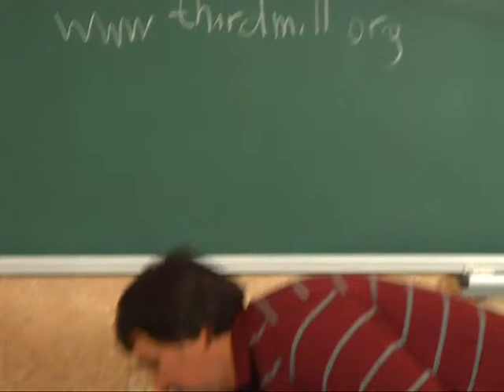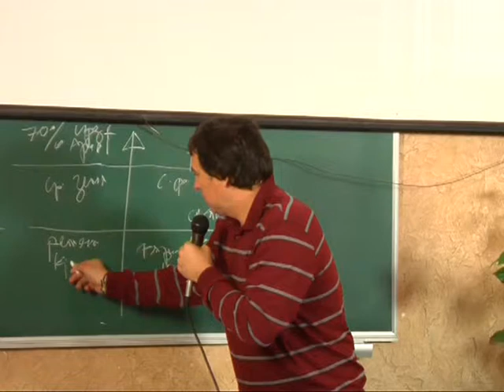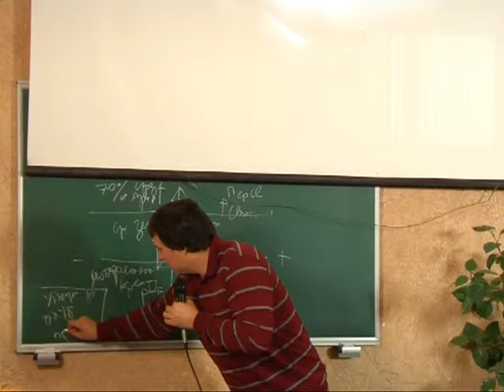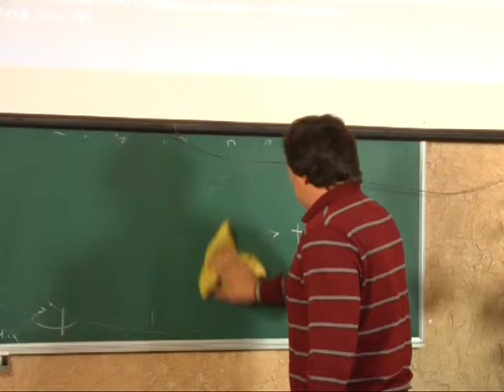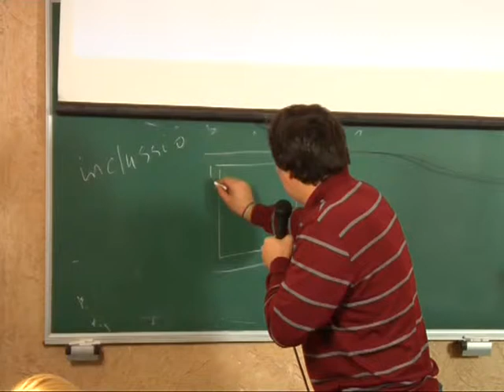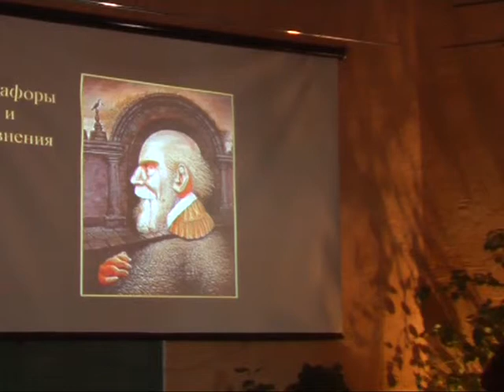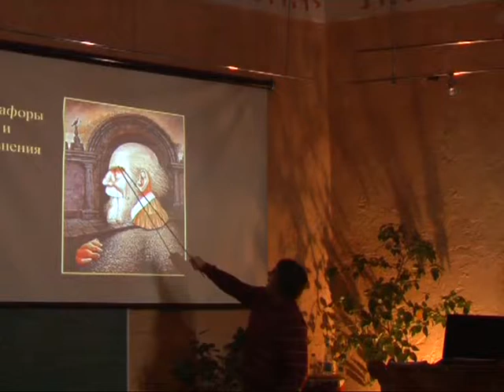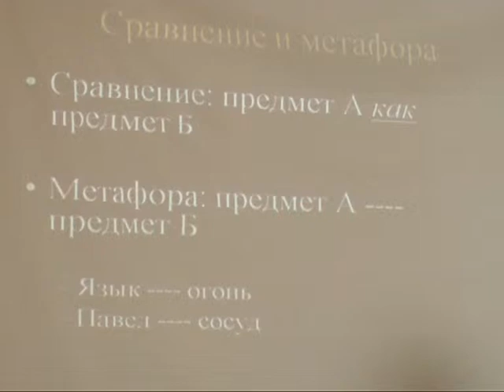МЕБИ Сергей Бермас "Гомилетика" Урок 12